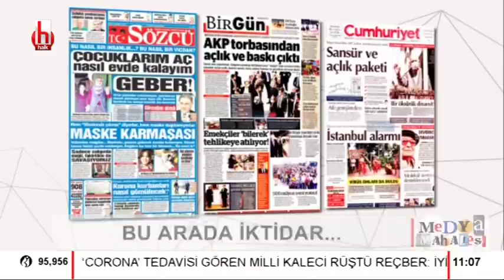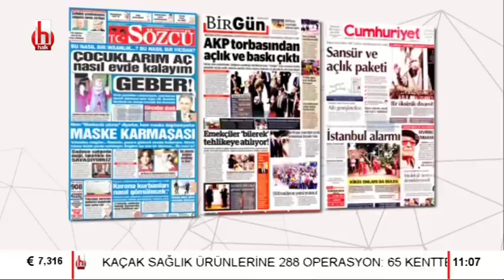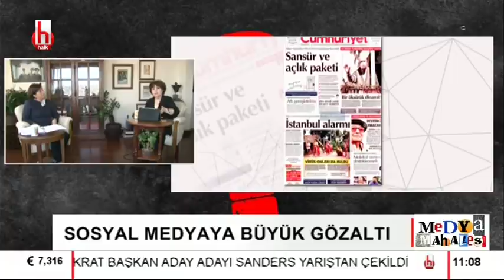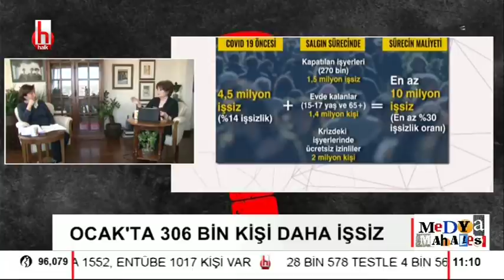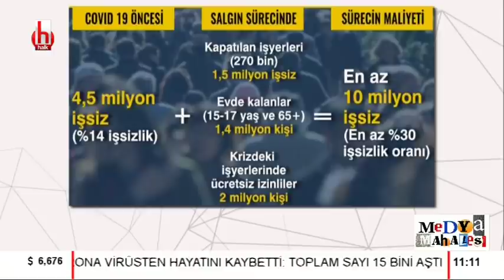"Hazırlıksız yakalandık!" / Medya Mahallesi - 1. Bölüm - 10 Nisan